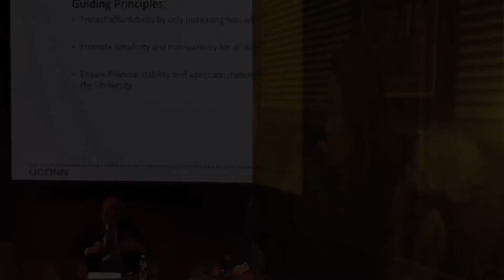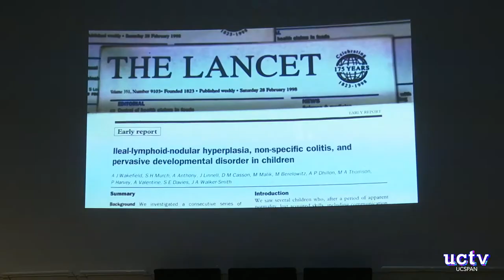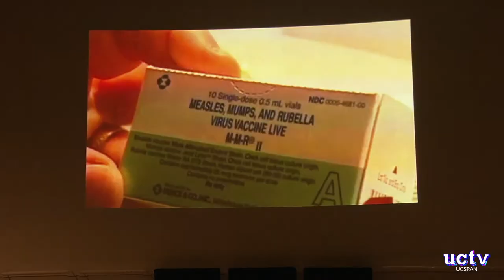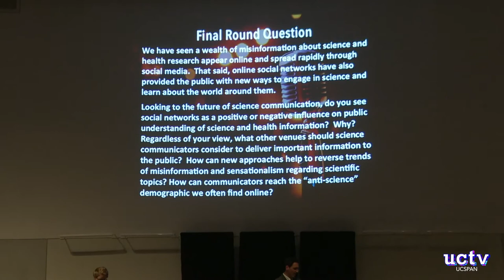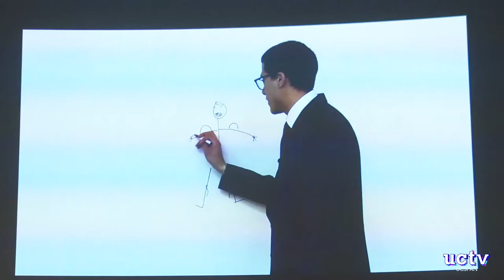Communication Public Speaking Competition - April 10th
Who: Five undergraduate contestants, three judges, two hosts, and a live audience!

Prize: Over $400 in awards!

This Year’s Theme: Flat Earth? Climate Hoax? In a world of fake news and hot takes, what responsibility do college students and young professionals have in the process of communicating science in an accurate and engaging fashion?